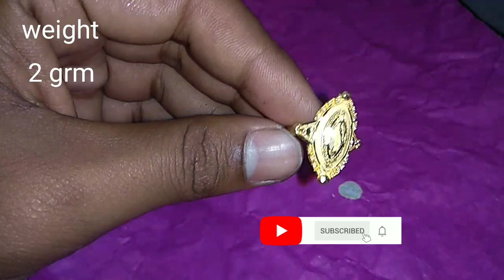Gold rings / ৮৫০ টাকাতে সোনার আংটি latest design light weight gold finger rings for women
হায় বন্ধু রা আসাকরি সকলেই ভালো আছেন।
আমারা আজকে হাল্কা ওজনের মধ্যে মেয়েদের হাতের সোনার আংটির ডিজাইন দেখছি এবং দাম ও জানিয়ে দিচ্ছি। সবসময় রেগুলার পড়ার দারুণ দারুণ ডিজাইন।